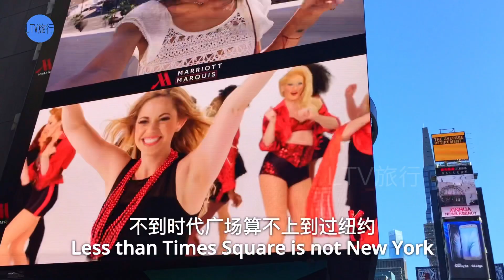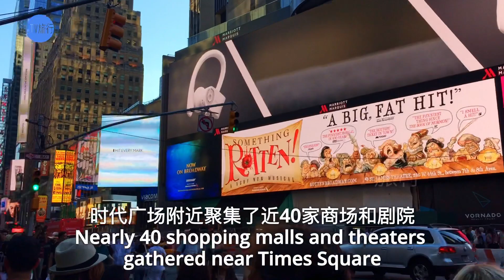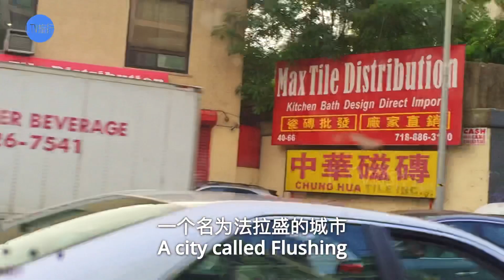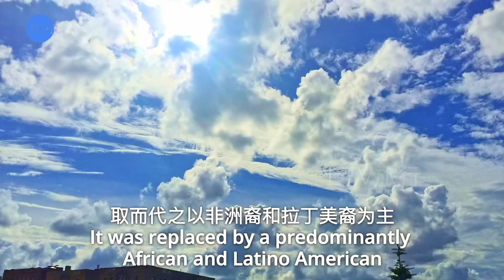美國紐約街景，遊覽城市風貌，體驗紐約市民日常生活，瞭解紐約基本情況Explore the Street View of New York, USA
You are free to use  infinitely  music track (even for commercial purposes), but you must include the following in your video description (copy & paste):